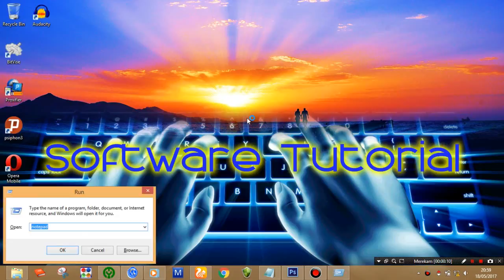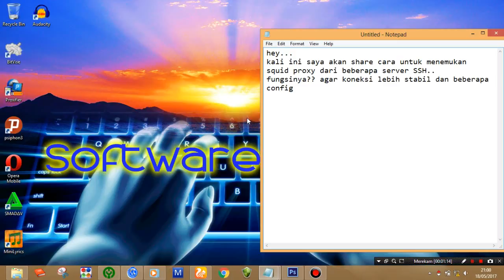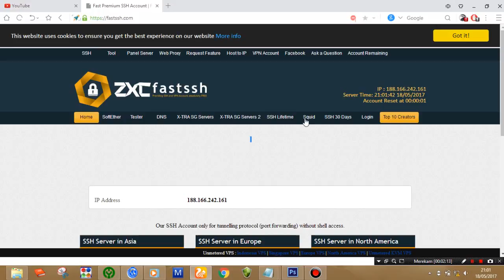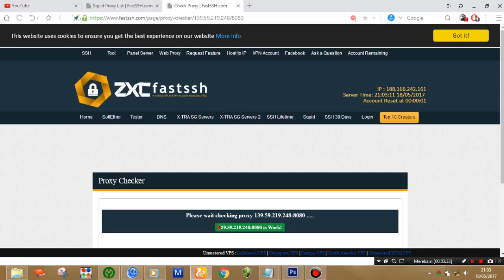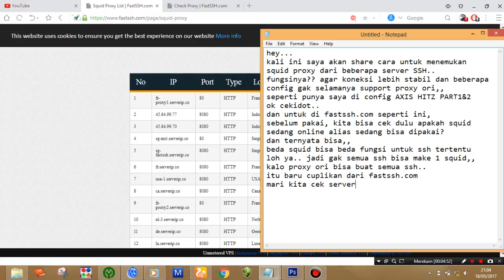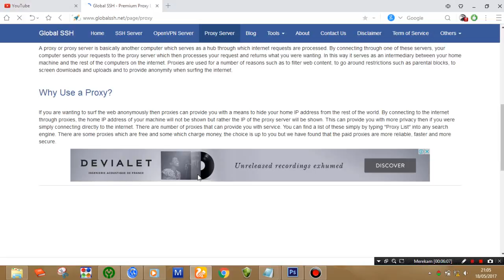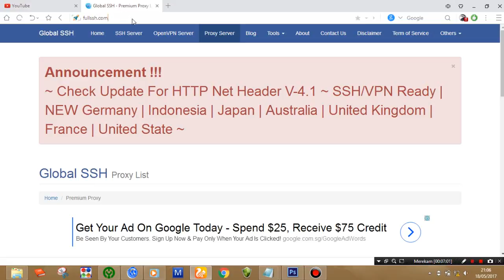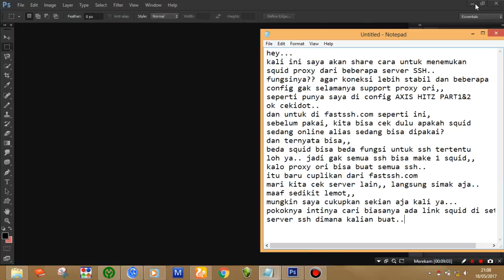Tutorial - Cara mencari squid proxy fullspeed untuk SSH!!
Berikut adalah Tutorial:
Cara mencari squid proxy terbaik!
dari beberapa server ssh..
kalo mau bikin ssh, trus gak mau begadang,,
kalian bisa buat ssh di server berikut,, [cek jam resetnya]
server penyedia ssh gratisan dan jam resetnya:
fastssh.com ~ 00:00
sshdropbear.net ~ 00:00
skyssh.com ~ 00:00
globalssh.net ~ 00:00
fullssh.com ~ 00:00
portssh.com ~ 00:00
speedssh.com ~ 00:00
mytunnelling.com ~ 00:00
dewassh.net ~ setiap 2 jam setelah limit account
vpnjantit.com ~ 21:00
freevpn.us ~ 19:00
goodssh.com ~ 23:00
createssh.com ~ 00:00
dan masih banyak lagi.. terserah mau buat dimana..
beberapa server menyediakan ssh gratis selama 30hari (bukan dari SSHKIT.com)
OK selamat mencoba..
Terima Kasih..